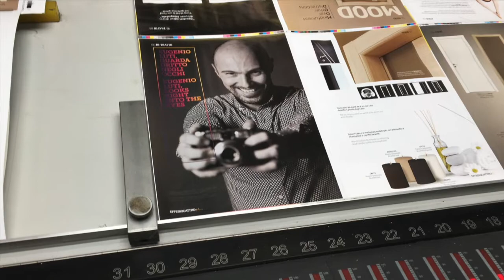EFFEBIQUATTRO EVENT 2016